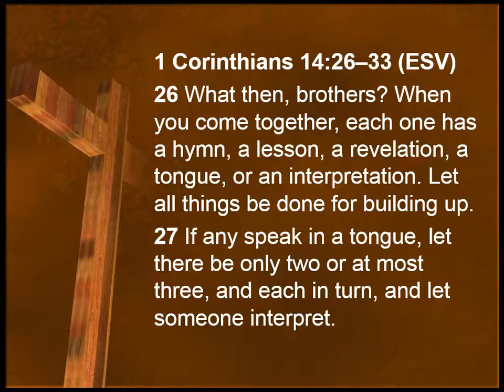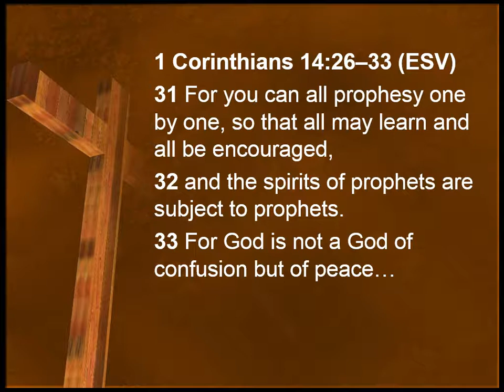Worship that Glorifies God, part 1